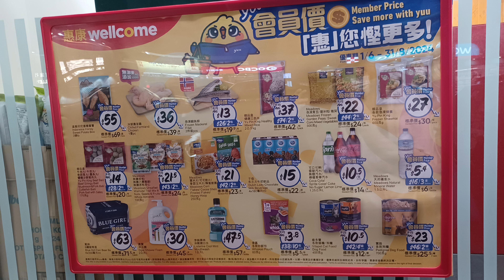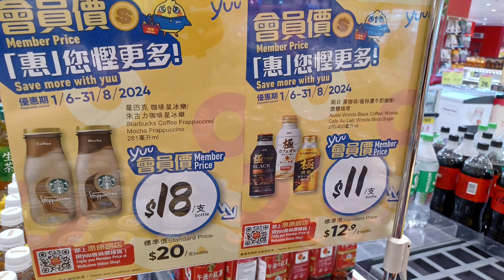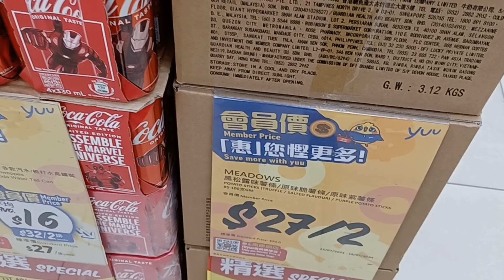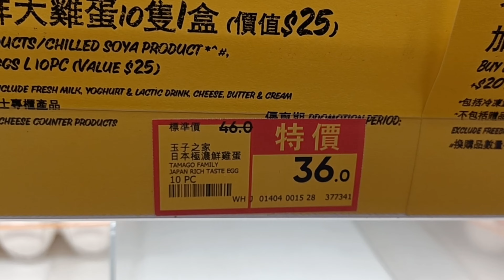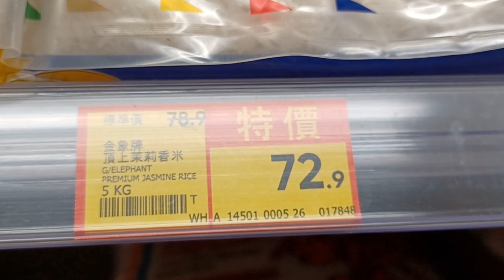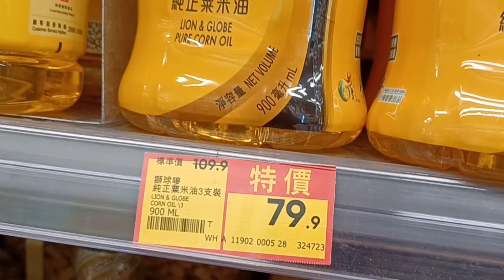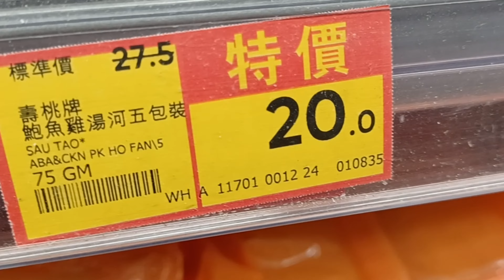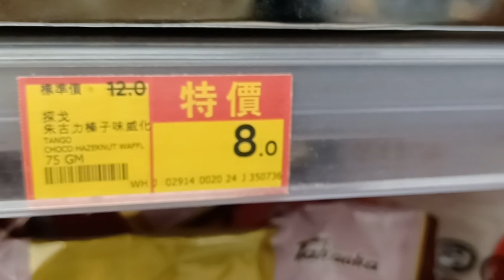惠康超市💕買任何產品滿$100加$36換3碗維力碗麵🍜加$29換2袋厨房紙🔹️壽桃牌牛肉河粉$15🔸️嘉頓迷你忌廉威化餅加$1多1件🍪嘉頓瑞士卷$15/2😆